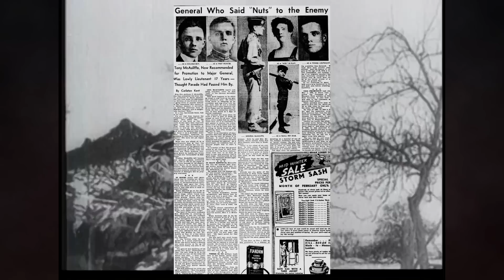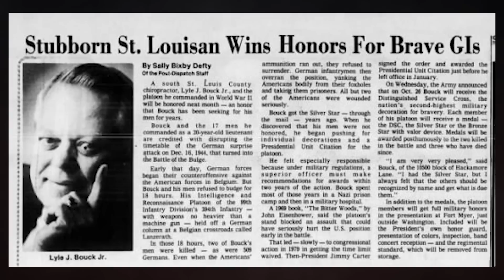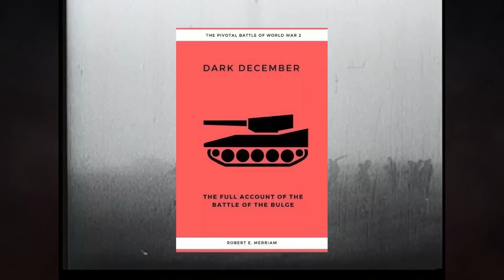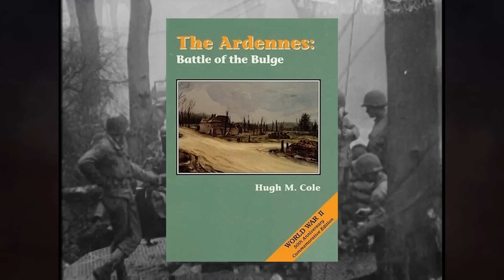The Battle of the Bulge in TV/Film - Misleading?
How has popular culture affected the general public's understand of The Battle of the Bulge? Do excellent works like Band of Brothers risk enforcing myths that the battle was just the 101st at Bastogne?

Bibliography
Ambrose, Stephen E. Band of Brothers: E Company, 506th Regiment, 101st Airborne from Normandy to Hitler's Eagle's Nest. New York, NY: Simon & Schuster Paperbacks, 2017.
Band of Brothers: HBO, 2001.
Battleground, 1949
Battle of the Bulge, 1965.
Caddick-Adams, Peter. Snow & Steel: The Battle of the Bulge, 1944-45. New York, NY: Oxford University Press, 2017.
Cole, Hugh M. The Ardennes: The Official History of the Battle of the Bulge. St. Petersburg, FL: Red and Black Publishers, 2011.
Eisenhower, John S. The Bitter Woods. New York, NY: Ace Publishing Corps, 1970.
Merriam, Robert E. Dark December. Yardley, PA: Westholme, 2011.
Nyssen, Leon. “The Battle of Elsenborn - December 44 (Part V).” Internet archive: Wayback Machine. Accessed December 3, 2022.
Staff. “News Reporter Was the Only One at Bastogne Battle .” The Buffalo News. December 18, 1994.